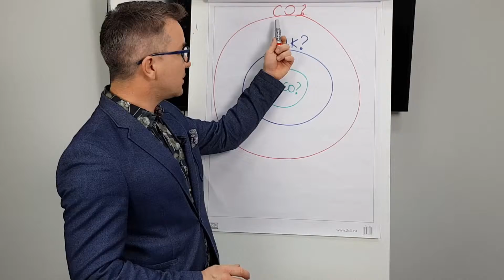Jakiego typu pytania są ważne? Pytanie "jak" - Biznes przy kawie #44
Odcinek #44
Jakiego typu pytania są ważne i odpowiedzi na nie, które dają Ci szansę odniesienia sukcesu w biznesie.
Dzisiaj skoncentrujemy się na drugim, bardzo ważnym biznesowym pytaniu.
Tydzień temu mówiłem o pytaniu: co? I tutaj przedsiębiorcy często sobie na to pytanie odpowiadają, często niewłaściwie.
Zwróć uwagę co robią firmy jeżeli chcą się zaprezentować na targach, dla klienta, jakkolwiek,
mówią: co my robimy.  Szkolimy, sprzedajemy, budujemy, handlujemy, zamieniamy, co my robimy?
Jest to niestety niewystarczające, bo szkolić może każdy, budować może każdy,
prawie każdy oczywiście w tej branży.
Dużo istotniejszym pytaniem uzupełniającym pytanie "co?" jest pytanie: "jak?"
Dlaczego "jak" jest ważne?
Ponieważ dzięki odpowiedzi na to pytanie możemy wyróżnić się na rynku.
Ponieważ to Twoje jak może subtelnie różnić się od tego wszystkiego, co robi Twoja konkurencja.
Mówiłem Tobie, że też będę mówił o błędach myślowych przy poszczególnych pytaniach.
Błędem myślowym przy pytaniu: "jak" jest kurczowe przywiązanie się do starego sposobu myślenia do starego: "jak".

Ze starym "jak", ze starym sposobem działania nie osiągniesz nowych rezultatów
więc jeżeli zależy Ci na nowych rezultatach to zastanów się: jakie nowe sposoby działania są konieczne, aby ten rezultat móc osiągnąć?
Pamiętaj, stare sposoby działania nie przybliżą Cię do nowych rezultatów.
Pomyśl o tym, w jaki sposób Ty i Twój zespół możecie inaczej działać, aby osiągnąć zamierzony rezultat,
a już za tydzień zapraszam Cię do kolejnego odcinka Biznesu przy kawie,
w  którym opowiem o najważniejszym pytaniu,
które jednocześnie jest najczęściej pomijane przez przedsiębiorców.